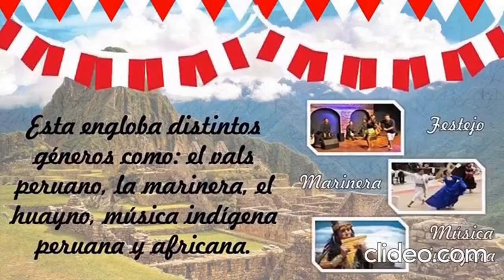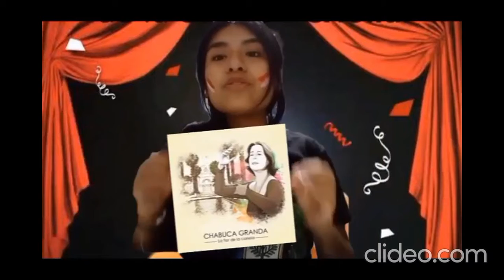🎼🇵🇪 "Viva la Canción Criolla Bernhald Bolzano"🎼🇵🇪 Aula Passion - 5º Secundaria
🎼🇵🇪"Con guitarra y cajón Bernhald Bolzano arma el jaranón"